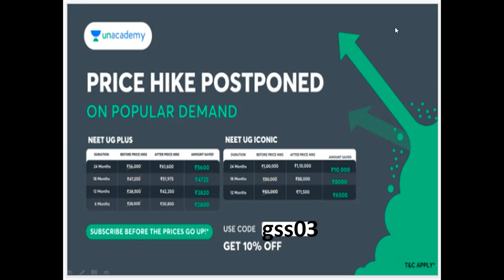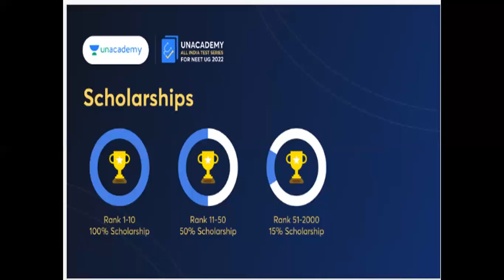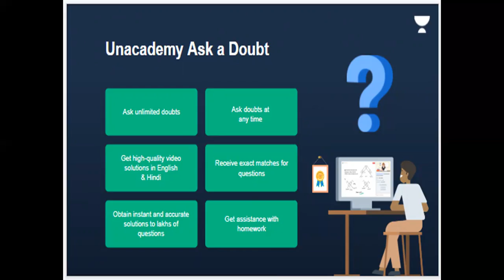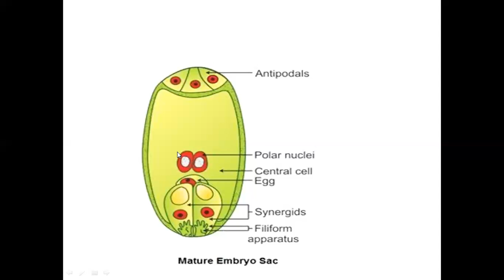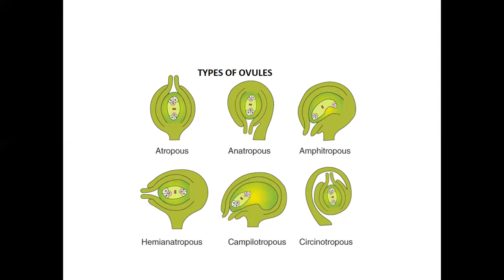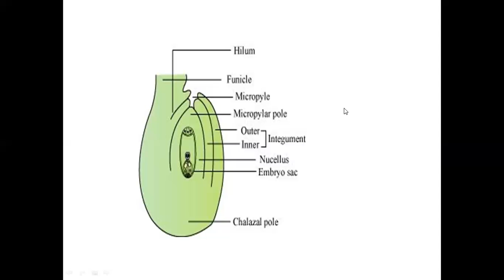Types of ovules